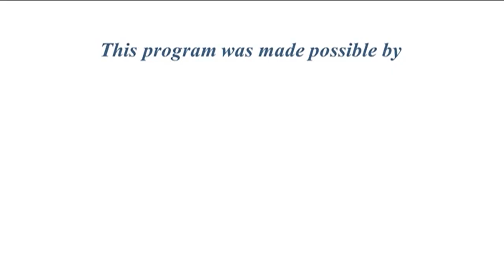Frank Presents: Dave McNeill